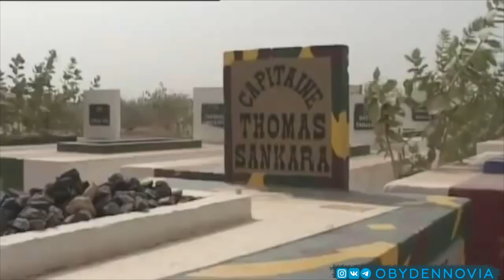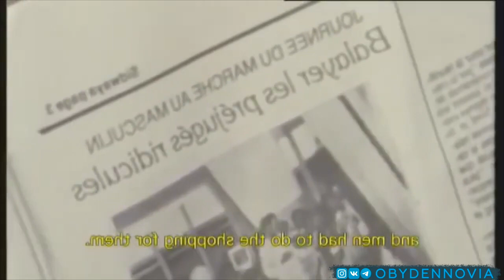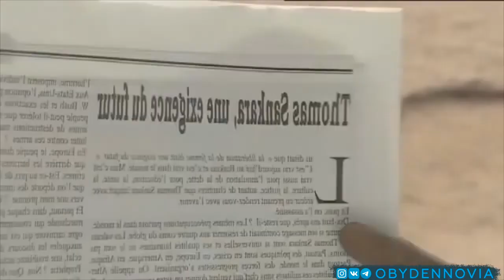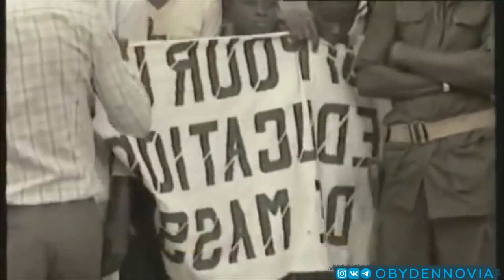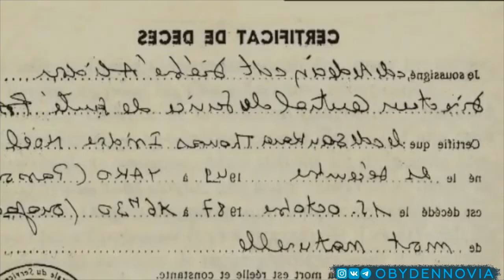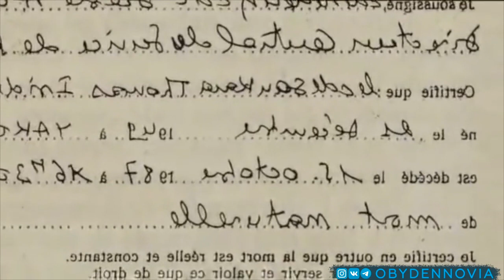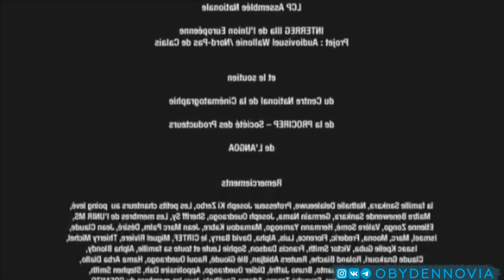Тома Санкара. Когда президент от народа. Документальный фильм.